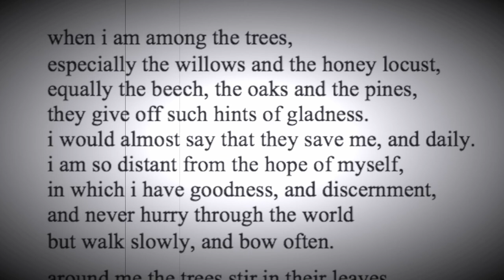Poem Meditation 1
Join Carly for a guided Poem Meditation. 11 min.
She will read Mary Oliver's poem When I am Among the Trees at the start and end of the meditation. The background sounds are the birds from her backyard including a persistant woodpecker.